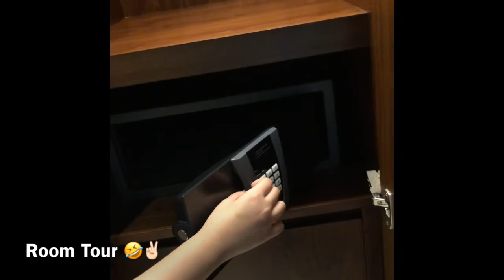Staycation| Eid Holiday 2019| Syelflour